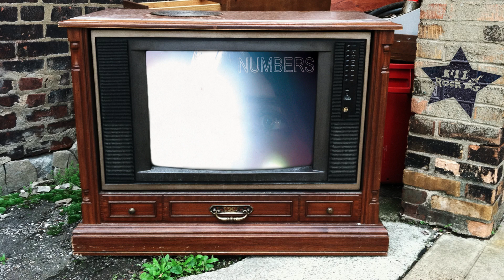Numbers - I Ripped My Own Heart Out (from Now You Are This)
"I Ripped My Own Heart Out" from the Now You Are This album by Numbers.